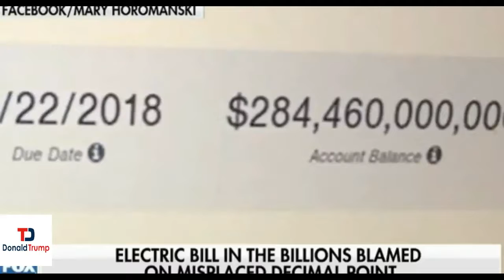FBI Deputy DIR Andrew , along with leakin’ Comey, of the Phony Clinton investigation